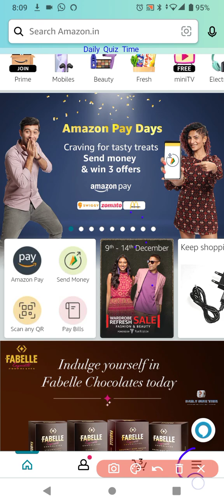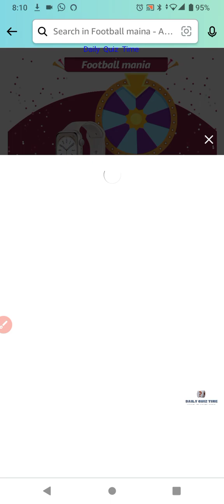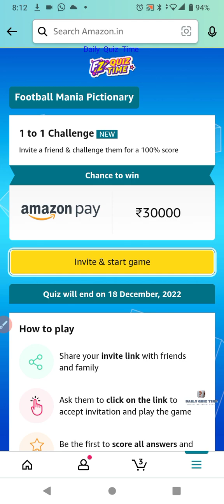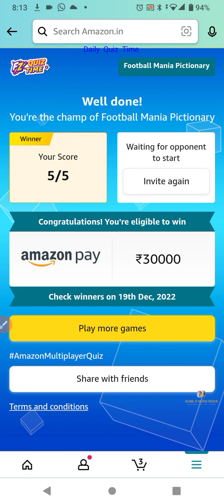Amazon Funzone Football Mania Quiz Answers Today|6 December 2022 | Daily Quiz Time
Win 10 to 100000 Amazon Pay Balance and More Exciting Prizes 6 December 2022 Amazon Quiz Answers: Watch Video to get Answers of All Questions in it, Answer it on Amazon App before 6 December 2022 and stand a chance to Win Don't Forget To Like The Video & Subscribe Our Channel For Latest Amazon Quiz Answers.

Good Luck..
Take Care.!

Questions :-

topics covered :-

amazon quiz
amazon quiz answers today
6  December amazon quiz
6 December 2022 amazon quiz
amazon
quiz

Other quiz:-

Today qu1Z,
Quiz Time,
Fun zone,
Amazon Quiz,
Today qu1Z,
Quiz Time,
Fun zone,
Amazon Quiz,
6 December 2022 Amazon quiz
Amazon quiz | 6 December 2022 Answer
6 December 2022 Amazon quiz
Amazon Quiz 6 December 2022 Answers,
6 December 2022 Amazon quiz answers,